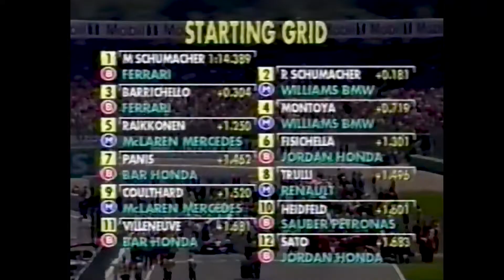Formula 1 - 2002 German Grand Prix - Race 12